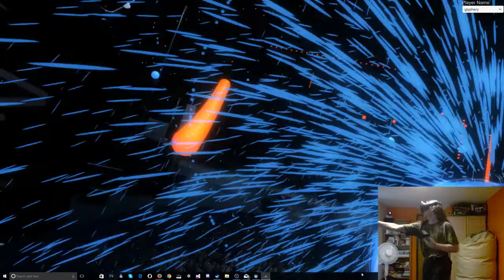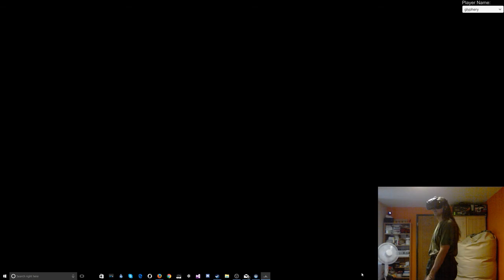Mike Oldfield - Islands [Audioshield Elite 10.00+10.00]